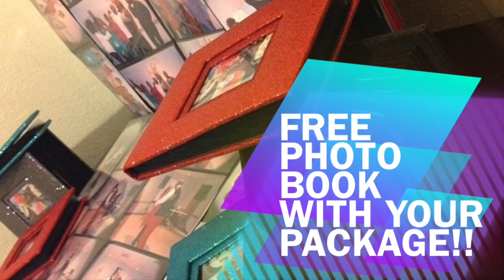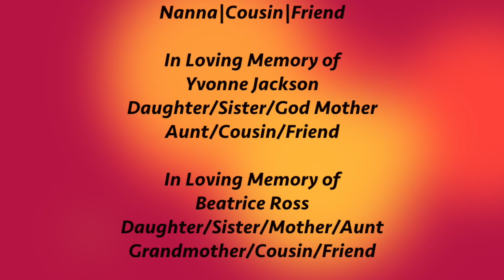How can Snap This Click That Photography, LLC serve you???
Snap This Click That Photography, Where we focus on you while you focus on your moment!! How may we serve you today? Photography, Videography, Flyers, Documents, Website Design and more...